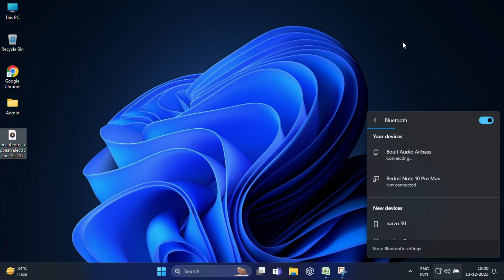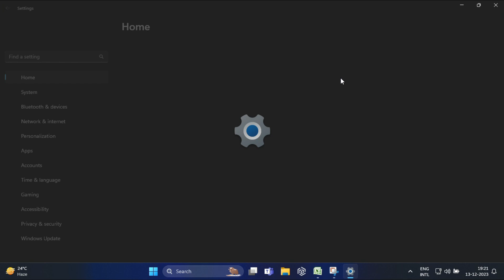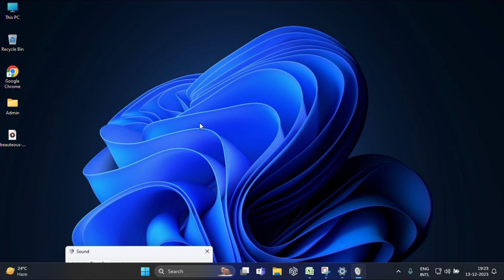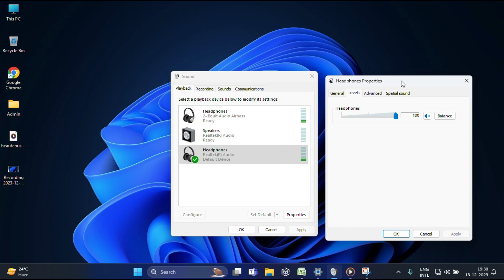Use Wired + Bluetooth Headphones Simultaneously on Windows 10/11!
Have you ever wanted to use both wired and Bluetooth headphones at the same time on your Windows PC? Whether you’re watching a movie with a friend, sharing your game audio, or simply wanting to experience a new audio setup, this video shows you how to unlock dual headphone output on your PC!

In this step-by-step guide, I’ll walk you through connecting your wired and Bluetooth headphones simultaneously using Windows audio settings and enabling Stereo Mix for dual output. You’ll be able to enjoy audio on both devices, expanding your audio flexibility for any situation!

Steps covered in this video:
• Connecting both wired and Bluetooth headphones
• Adjusting sound settings to enable dual output
• Using Stereo Mix to mirror sound on both devices
• Testing and troubleshooting audio sync

Try this simple trick and experience audio on both your wired and Bluetooth headphones.